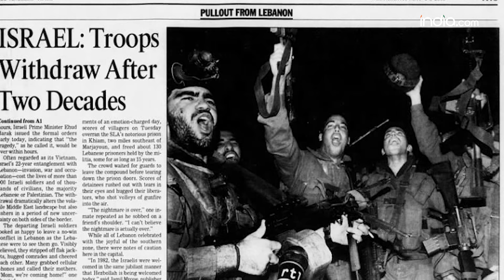Israel-Hezbollah Explainer: Why the Israeli-Hezbollah conflict is heating up again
Tensions are high on the Israel-Lebanon border, and this could have a big impact on the future of the Middle East. Understanding the Clash and Its Impact.
On October 8, Hezbollah started fighting with Israel, just a day after Hamas, another militant group, attacked areas in southern Israel and caused the start of the Gaza war. The Gaza war has involved militants from across the region who are backed by Iran. Among these groups, Hezbollah is considered the strongest member of the Iran-supported network called the Axis of Resistance.